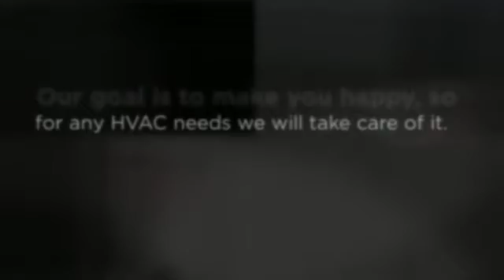Rodney Hendal Heating & Cooling